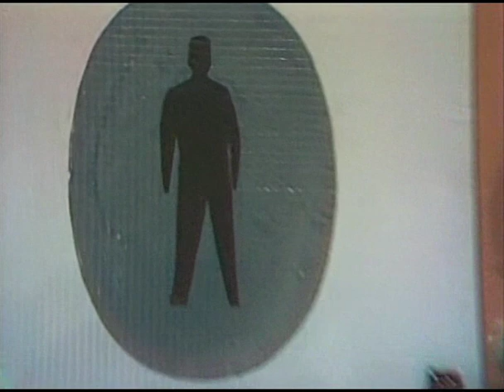Maxi Böhm in der Simpl-Revue "Geld oder Leben" (1970) - Clip 2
Ein Auschnitt aus dem Kabarett-Programm "Geld oder Leben" (1970) der TV-Serie "Fröhlicher Simpl" mit Maxi Böhm, Karl Farkas, Ossy Kolmann, Gerhard Steffen, Peter Frick und Brigitte Brandt